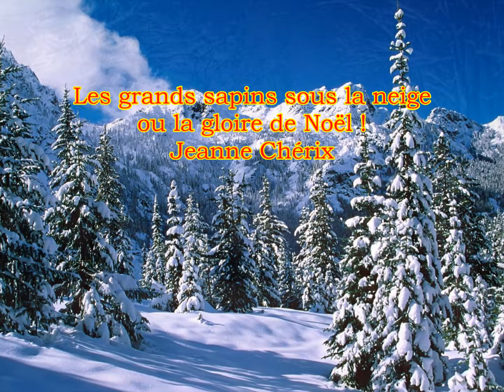Mon film -La gloire de Noël Jeanne Cherix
Dans les bois, sous la neige, au milieu du silence,
qu'ils sont beaux les sapins ! et quelle paix immense
s'étend sur la forêt pleine de majesté
dont l'âme semble vivre et s'exhale en beauté !
Tout ceci pour nous rappeler, en ce beau soir,
la gloire de Noël !
Joyeux Noël !
ANNE MILLER